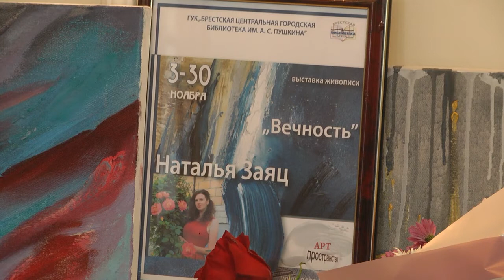2020-11-05 г. Брест. Выставка «Вечность» Н. Заяц. Новости на Буг-ТВ.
Наталья Заяц – художница с большим творческим потенциалом, её картины находятся не только в музеях областного центра, но и в городе Вологда, а также в частных коллекциях Беларуси, Польши, России и Испании. В городе над Бугом персональной выставки талантливой художницы ещё не было. А потому, вернисаж с философским названием «Вечность», который расположился в Брестской городской библиотеке имени Пушкина, стал для Натальи Заяц первым. Представленные на выставке полотна выполнены маслом и созданы в нынешнем году. Наша съемочная группа присутствовала на открытии и узнала о главной теме экспозиции.